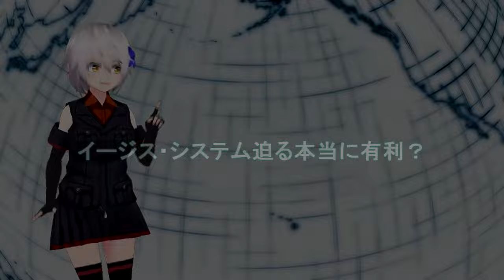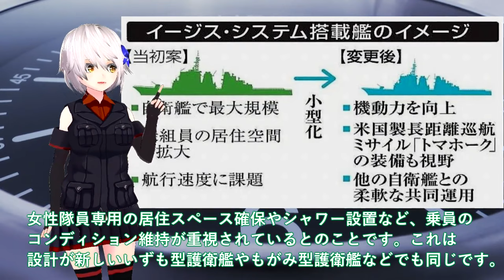【軍事解説】海自令和戦艦イージス大和建造計画白紙か！イージス・アショア計画再び浮上＃イージス・システム迫る本当に有利？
引用・転載「出典：海上自衛隊ホームページ」
引用・転載「出典：航空自衛隊ホームページ」
引用・転載「出典：陸上自衛隊ホームページ」

【ゆっくり解説】韓国がついにF-35を整備する国を決定した！？「日本ではやらないわ」と吐き捨て、ある国に頼んだ直後に...
【ゆっくり解説】韓国がついに豪軍にも拒否されるw豪軍「F-35の整備は放棄するわwww」